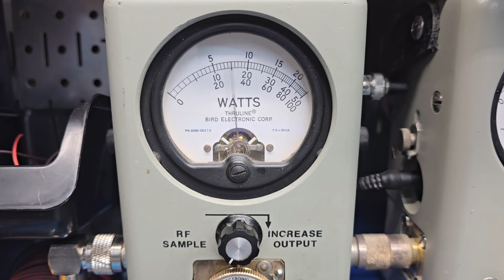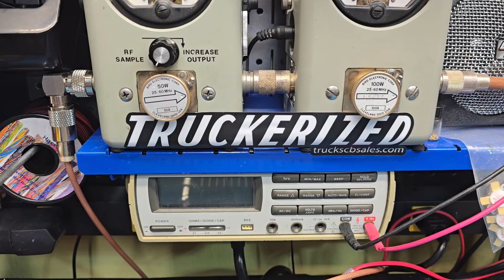Stryker SR-655HPC V2 tune up report for Ninerr in NY from truckscbsales.com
Buy your Stryker SR-655HPC V2 here today!